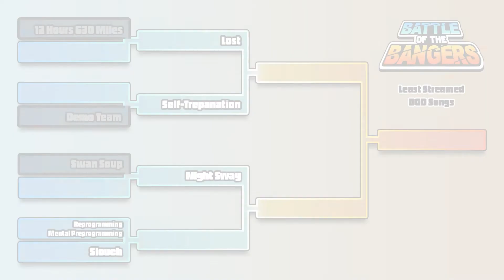Two Underrated Gems - Which is Better? | Swan Soup VS. Night Sway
Battle of the Bangers Season 3 is here! This season, we're pitting the 8 least streamed songs from each DGD album against each other to see which one deserves more love! Round 3 is Swan Soup VS. Night Sway